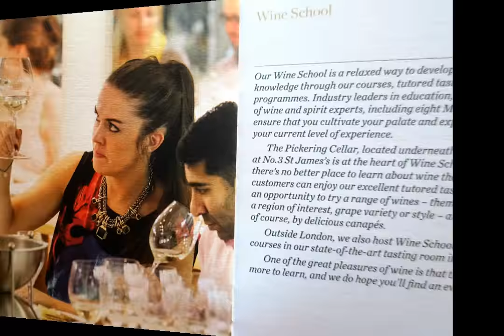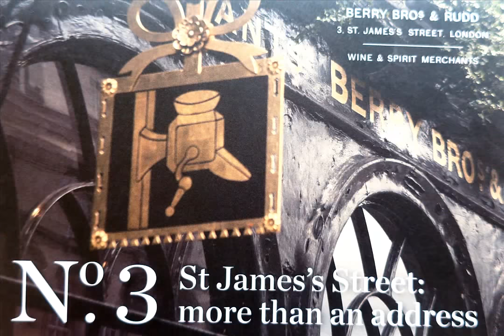Berry Bros. & Rudd London Wine Shop and Tasting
Berry Bros. & Rudd es un comerciante británico de vinos y licores fundado en Londres en 1698. Desde entonces, la compañía ha pasado de ser una pequeña cafetería a ser una empresa internacional con seis oficinas en todo el mundo. Tienen dos Royal Warrants, 300 años de historia y actualmente emplea siete Masters of Wine, más que cualquier otra compañía en el mundo.